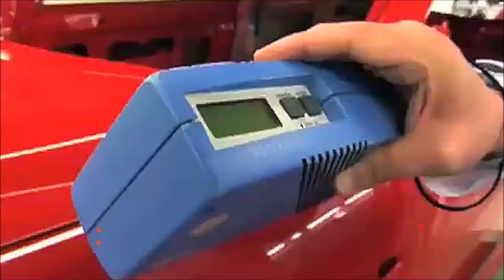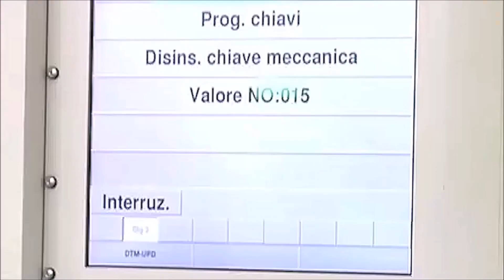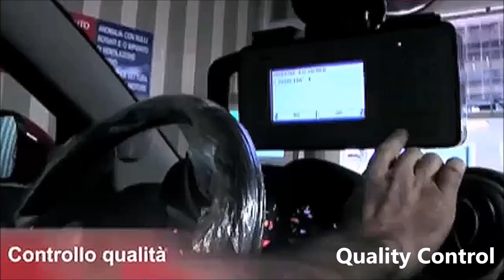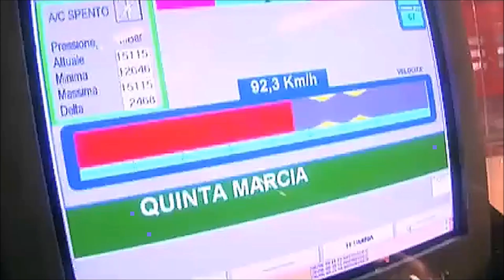How a MiTo is Born (Alfa Romeo original Mirafiori production line)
This lightly re-worked film was originally produced by Alfa Romeo as part of the early AlfaMitoBlog marketing exercise (the alfamitoblog websites sadly no longer exist, though the domains are still registered and owned by Fiat Group Automobiles Spa).

This has been reproduced in 2019 with English subtitles but the video quality remains of the 2008 era so please bear this in mind, though it is worth reproducing for the content of the manufacturing process at the Mirafiori plant.